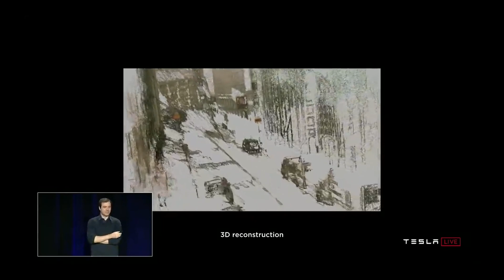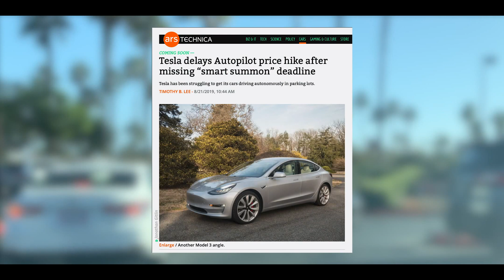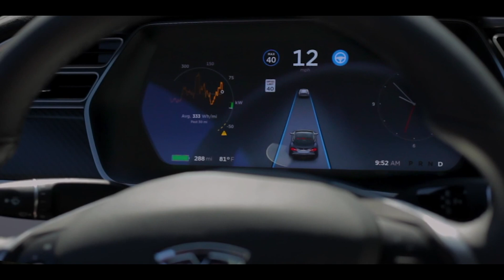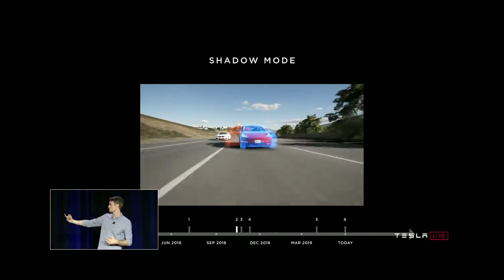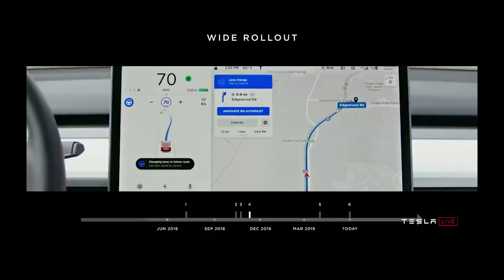Tesla Summon: A Peer Into Its Full Self Driving Strategy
Tesla has released Smart Summon, previously known as Enhanced Summon. With it, you can bring your car to you or send your car to a specified target in most parking lots within 200 feet or 61 meters.

When it comes to Full Self Driving, Tesla's approach differs from companies like Apple, Waymo (Google / Alphabet), General Motors (Cruise) and other companies that are chasing 9's (99.9999%) / attempting to perfect the technology before launching it. Like Navigate on Autopilot, Tesla releases semi-autonomous software to certain customers to "test" and give Tesla real world data on the performance of the system. Eventually, when acceptable it rolls out to everyone and Tesla has more data to work with so that it can improve the neural net, or the computer.

Smart Summon is one of those examples, except that it's far from perfect. There have been lots of videos of fails; hopefully everyone stays safe. Outside of the debate of whether the system should be available or not - With each fail, Tesla gathers valuable information to train enhance its neural net/machine learning/artificial intelligence.

Machine learning is an interesting technology and at times it can exceed expectations - such as Deep Mind beating professional gamers in the complex real-time strategy game, StarCraft.

Will Tesla exceed expectations with massive improvements to Smart Summon in future update? Maybe. If so, this is a good sign for Full Self Driving under Tesla. Parking lots are extremely complicated after all. It's chaos. However, if Smart Summon continues to struggle and Tesla fails to perfect it in a timely manner - this could be a bad sign for Full Self Driving... that is, maybe (safely) falling asleep behind the wheel of a Tesla is further than we hope.